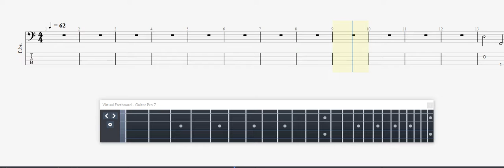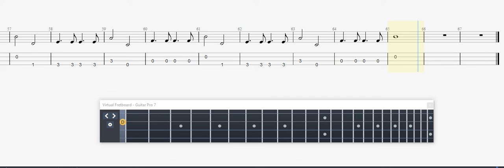Korneluk, Igor City Wich Doesn 't Exsist BASS GUITAR TAB